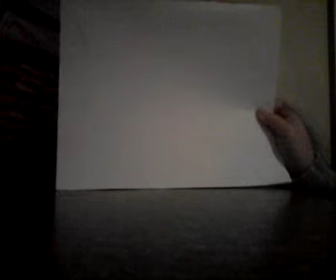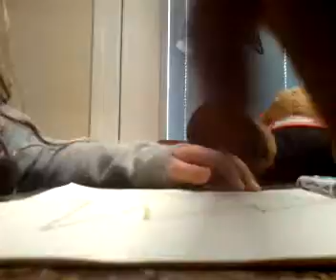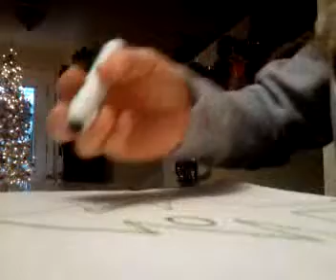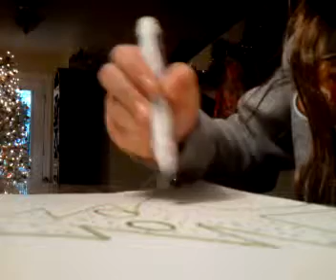Christmas. Creativity part 1